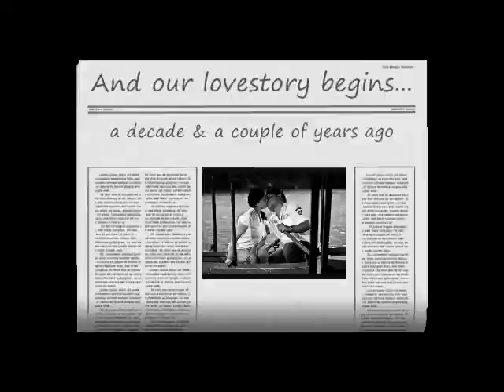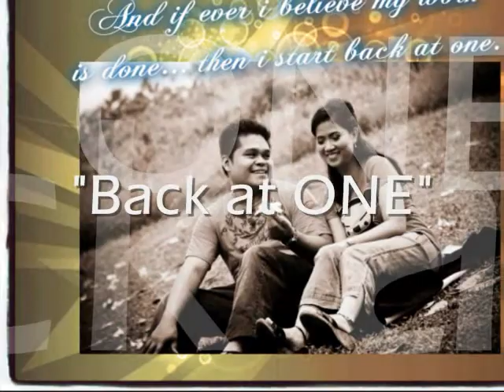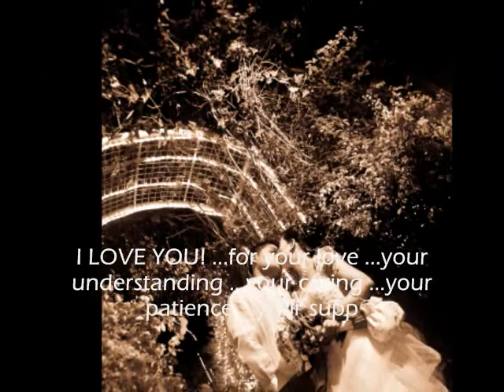RomLen A Journey to Love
Four years ago - we made a vow;
four years ago - we exchanged promises with each other;
four years ago - marked the day that the Heavens triumphed for another   couple committed their love in front of the altar;
four years ago - You & I were no longer separate for we became "ONE".

The vow goes "I, Romeo take you Arlene as my beloved wife, I vow to love in sickness and in health, through the good and bad, through richer
and poorer. You are everything I need and at this moment I know that my prayers have been answered and that all my dreams have come true.
This is the moment I have waited my whole life for. I promise to give you my all, and I know that I could not ask for more than you. I love
you and always will, this is my solemn vow".

True enough we've been through a lot - not just sickness but through near death; not merely poorer but stooped with debt. Yet, I know that all my prayers have always been answered (malakas talaga ako sa taas). I once promised that I will give you my all and I will say it again - I have nothing without you, for what will I do with anything if I do not have you...
Nevertheless, God is really an awesome God for He gave me not just you but our precious daughter Rhian as well.

We spent FOUR (4) amazing years as a married couple (and counting...), TWO (2) awesome years as parents (and also counting...), THIRTEEN (13)
wonderful years of being partners (I'll never be tired of counting on and on...) as long as we're breathing and exchanging magnificent moments together I LOVE YOU AND ALWAYS WILL - and if ever I believe my work is done I will gladly start "BACK AT ONE".